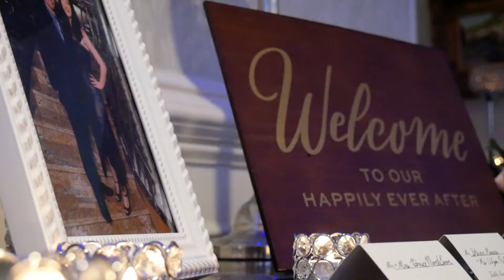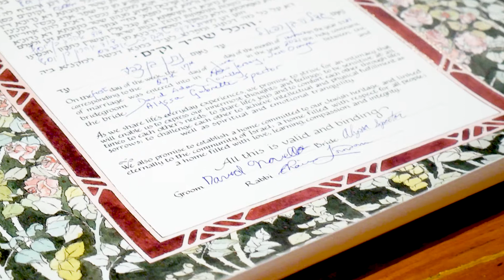Alyssa and David's Wedding Highlight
This lovely couple got legally married during Co-vid, but that didn't stop them from having their big day later in the year!  Here is Alyssa and David's highlight from their gorgeous wedding.

Congratulations to them!

Ashes to Phoenix Films Wedding Highlight from 6.27.21